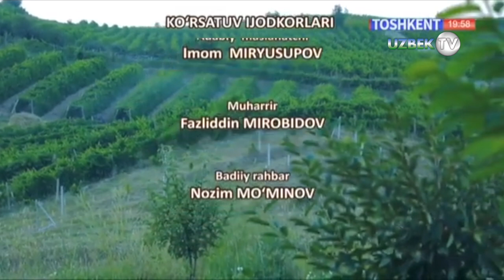Яхшиликни билмаган иғвогарнинг надомати. 1-қисм | Nadomat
"Надомат" ҳаётий воқеа бўйича саҳналаштирилган видеофилм
"Тошкент" телеканали